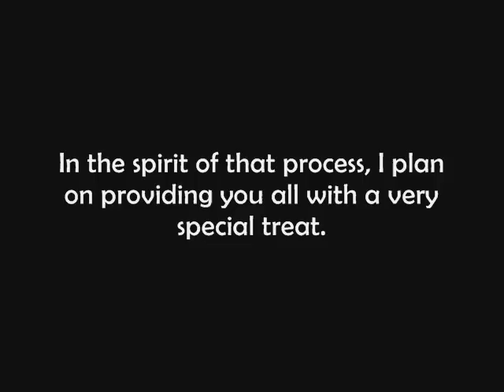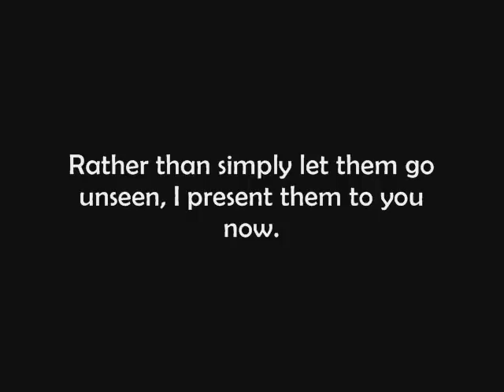How to Make a Rattlesnake Knot (Paracord) Key Fob by TIAT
[Instructional Book] Paracord Project Inspirations

Those of you who follow my weekly videos know, lately, I've been focusing on people, places, and things that inspire my ties. In the spirit of that process, I plan on providing you all with a very special treat. Your first hint: It's an interview with a person every single one of us knows. Second hint: I'm flying out to Georgia early tomorrow morning. So I won't be able to provide an instructional video this week. In light of this fact I'm giving you something else, instead.  It's a series of images I've had for some time now, but haven't had an opportunity to share. They're associated with step-by-step instructions I was originally planning to add in my forthcoming book, "Paracord Project Inspirations." But on account of the review and editing process...these instructions "hit the cutting room floor." That is, they were cut from the book. Rather than simply let them go unseen...I present them to you now. Note: Instructions for the 2-Strand Diamond Knot can be seen in most of my over 300 instructional videos. So, should you need to see how this knot is tied, check out one of them. Best to you all, and keep tying! Now, my muse (Kristen) and I, need to pack our bags for Georgia!

Genre: Paracord Key Fob
By: Tying It All Together
Design: JD Lenzen